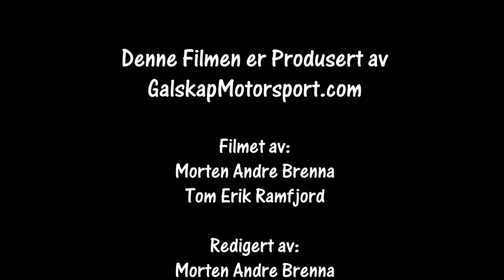Rally Hedemarken ss3 og 9 2018 Stillkamera